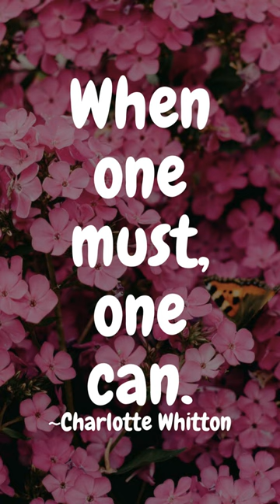When one must, one can. ~Charlotte Whitton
160 Greatest Arnold Schwarzenegger Quotes
100 Greatest One-Liners: Before The Kill
25 great captain jack sparrow quotes
100 Heartbreak quotes compilation
Famous Quotes by Famous People
Promote your channel
10 biggest youtubers